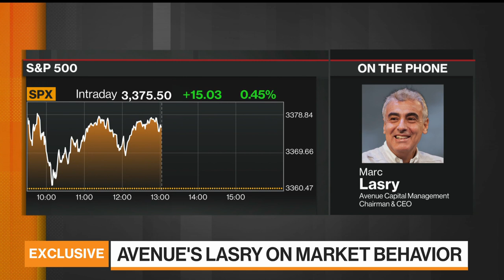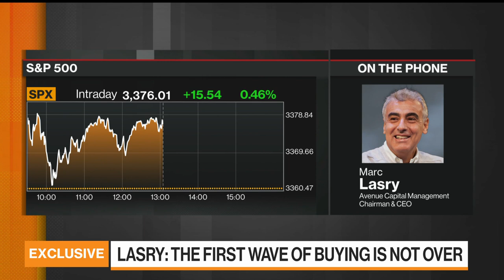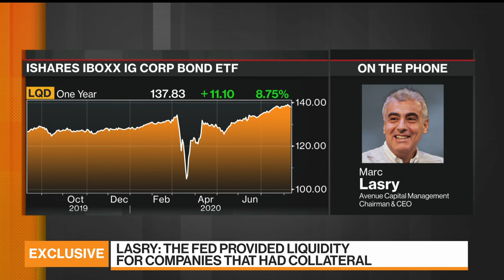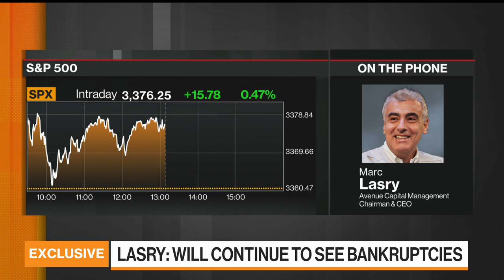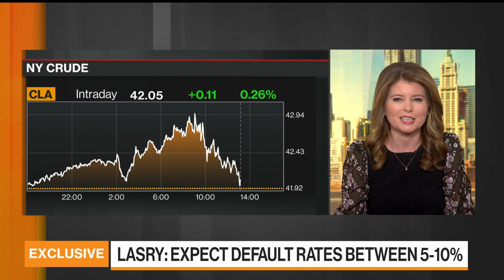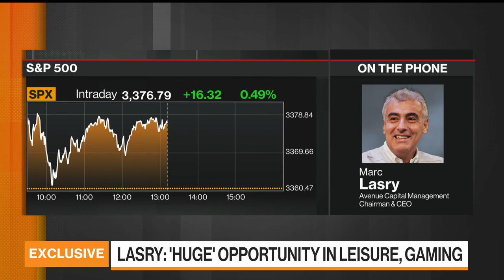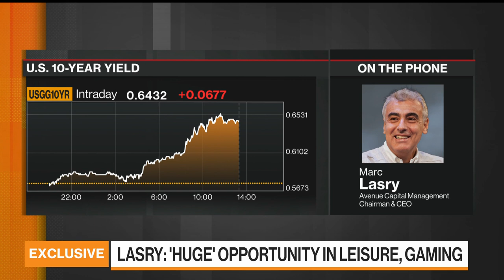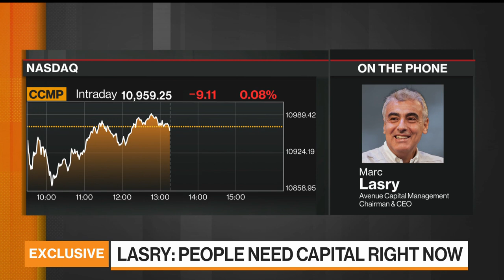Avenue Capital CEO Lasry on Distressed Investing, NBA, Election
Aug.11 -- Marc Lasry, chairman, chief executive officer, and co-founder at Avenue Capital Management, and co-owner of the Milwaukee Bucks, discusses the investment opportunities he sees in distressed assets, NBA team valuations, and the 2020 U.S. presidential election. He speaks with Bloomberg’s Vonnie Quinn on "Bloomberg Markets."